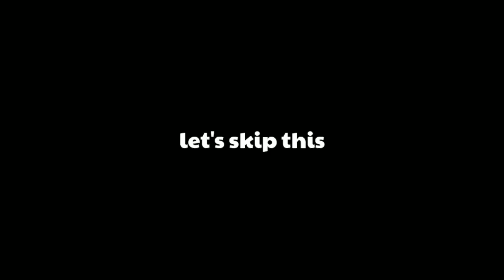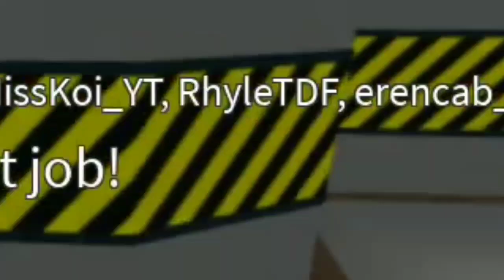Playing Epic Minigames with MY SISTER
Click on my profile and scroll down to see my Roblox group!
Name of the Group: The Official Roblox FalconArmy

Welcome to the official RhyleTDF YouTube channel! In my channel, I post Minecraft and Roblox content.